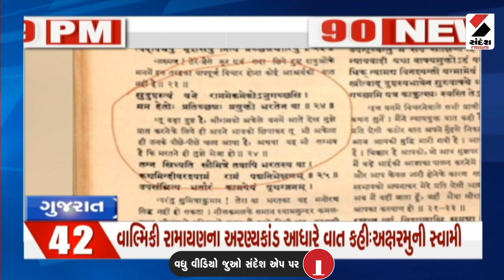9 PM 90 NEWS | આજના Gujarat ના મહત્ત્વના સમાચાર | Salangpur Hanuman Controversy